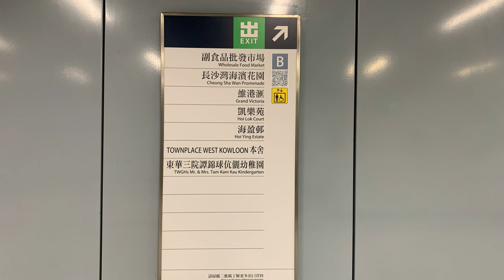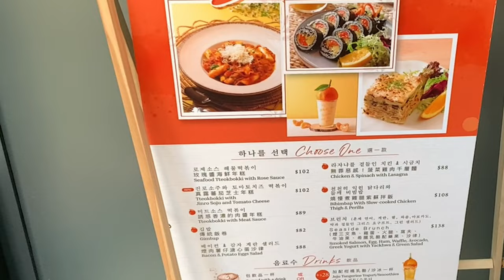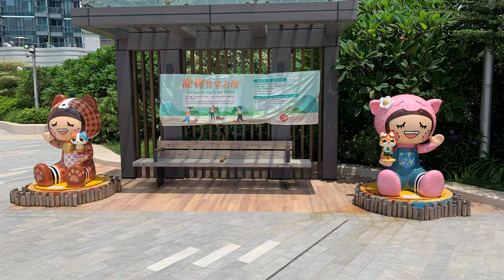長沙灣 本舍 臨海新商場 SOHO WEST｜270度無邊海景 | 海濱長廊｜海岸碼頭｜寵物共享公園｜情侶打卡必去景點｜香港最佳打卡好去處｜打卡新熱點｜情侶好去處 ｜假日好去處【廣東話｜中文字幕】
長沙灣本舍  臨海新商場 SOHO WEST｜270度無邊海景 | 海濱長廊｜海岸碼頭｜寵物共享公園｜情侶打卡必去景點｜香港最佳打卡好去處｜打卡新熱點｜情侶好去處 ｜假日好去處【廣東話｜中文字幕】

地址：西九龍荔盈街10號
前往方法：南昌站B出口 七分鐘直達

👇章節 :
00:00  本集精采片段
00:19  交通
00:44  內容
04:55  鳴謝